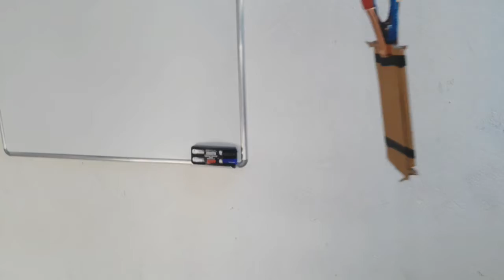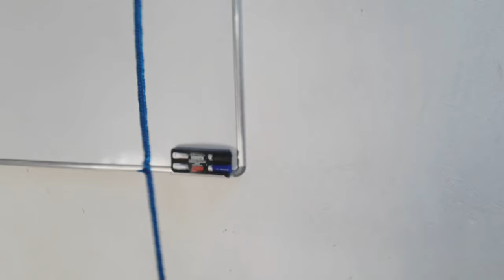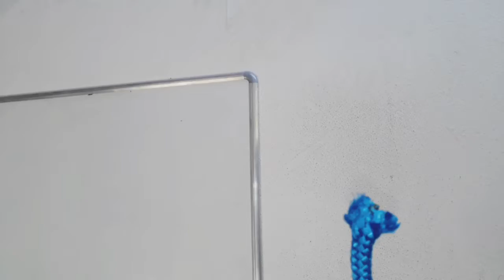Ganzo f714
Teste